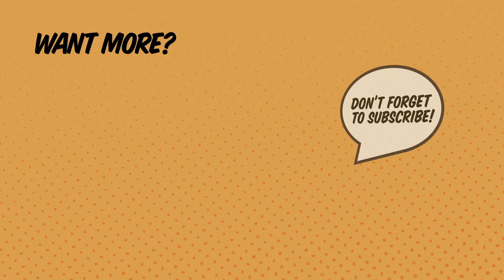Birth Family Search Update | Korean Adoptee | HelloHannahCho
The search for my birth family continues! I've done a lot of DNA kits over the last few years & I wanted to share about that experience. Also, since having my daughter, it's brought up some feelings about being adopted.

HelloHannahCho on other things…

📍 Phoenix, AZ